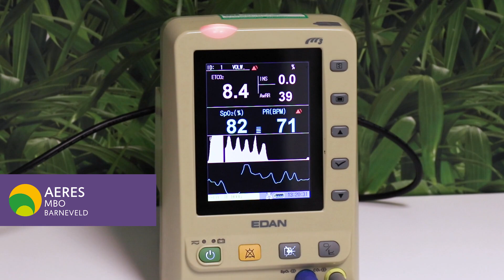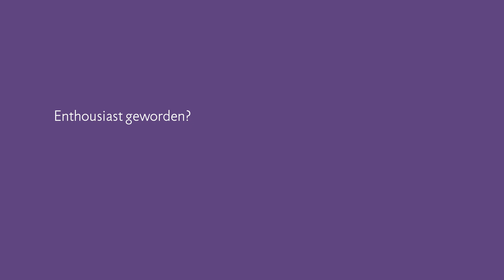Sprint opleiding Paraveterinair Dierenartsassistent